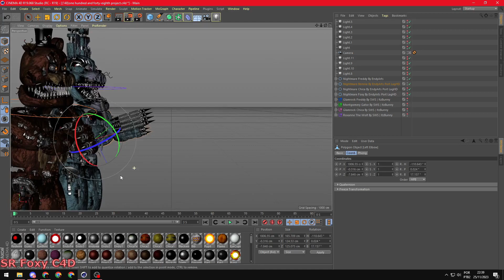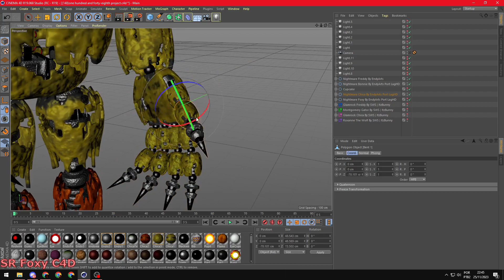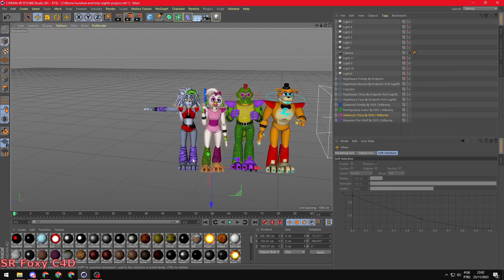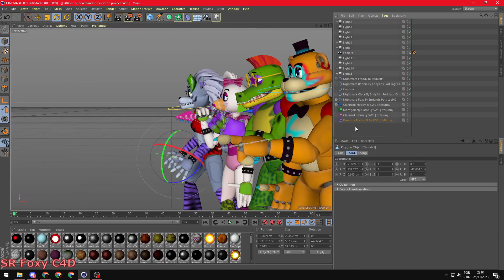[FNAF C4D SPEED ART] Nightmares VS Glamrocks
Song:
Time To Move On - Give Heart Records

C4D Models:
🔹Nightmare Animatronics by EndyArts | port by LagHD
🔹Glamrock Animatronics by Steel Wool Studios | ported by ItzBunny